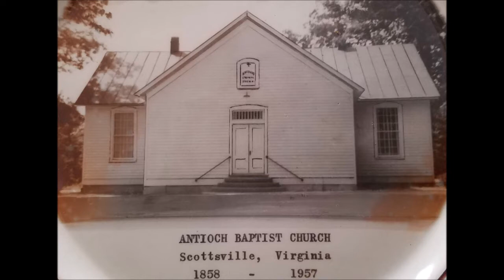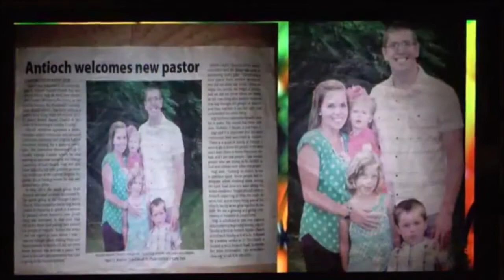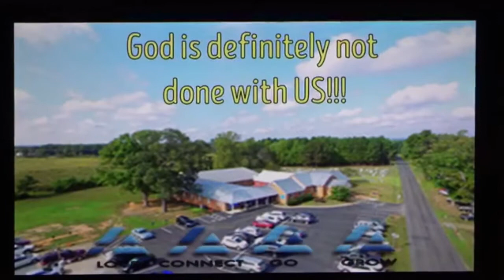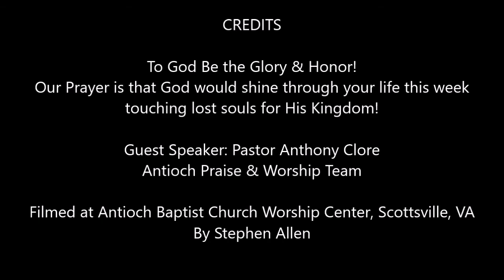"Why Jesus is Rejected", Sunday, July 25, 2021 Homecoming Sunday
Antioch Baptist Church, Scottsville, VA.  "Why Jesus is Rejected", Matthew 13: 53-58.  Homecoming Sunday, Guest Speaker: Pastor Anthony Clore, Sunday, July 25, 2021